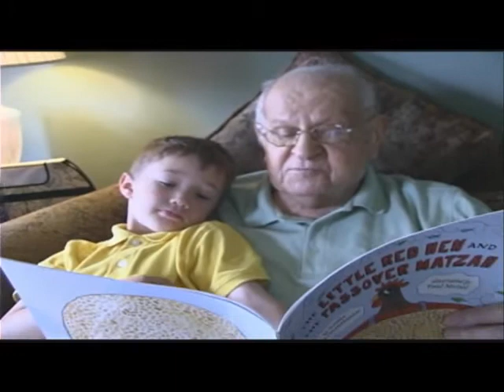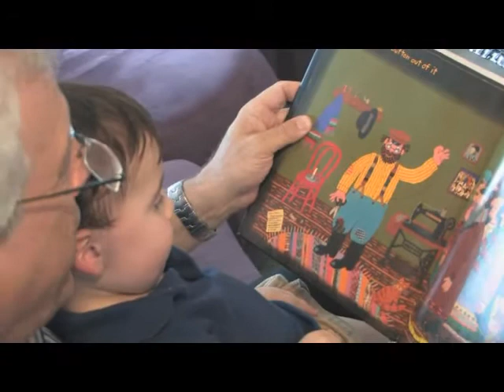PJ Library 2010.12.mp4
The PJ Library is a an inspirational program of the Harold Grinspoon Foundation that sends Jewish-themed books, free of charge, to young children and their families.  This film was produced by Jeff Brody of Omni Video Creations.